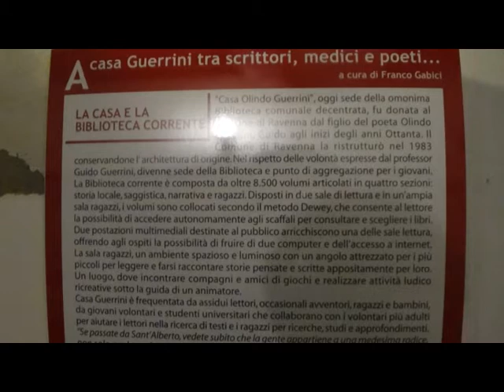Omaggio ad Alfonsina Storni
Il Circolo Culturale "Il Glicine" di Savarna, dedica un'incontro ad una delle più grandi poetesse latinoamericane del 900, morta in Argentina nel 1938.